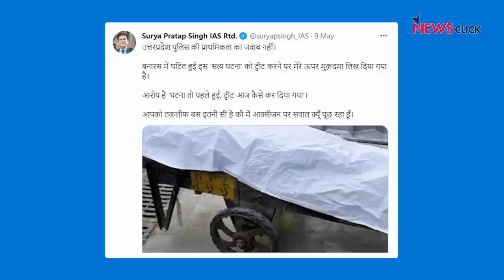खोज़ ख़बर: बिहार में लाशों का ढेर, पर PM की चुप्पी जारी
खोज़ खबर में वरिष्ठ पत्रकार भाषा सिंह ने पिंजरा तोड़ की एक्टिविस्ट के स्व. पिता महावीर नरवाल को सलाम पेश करते हुए सरकारों से सवाल पूछा कि वे सवाल उठाने वालों पर कब तक FIR करती रहेंगी। साथ ही गंगा में सैंकड़ों लाशों के बहने वाले हृदयविदारक दृश्यों पर भी प्रधानमंत्री की चुप्पी पर सवाल उठाए